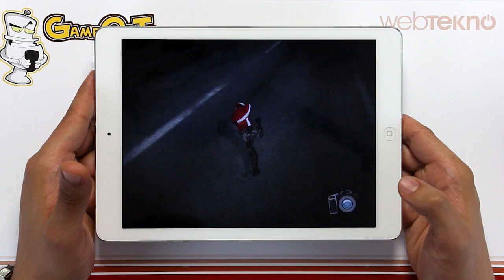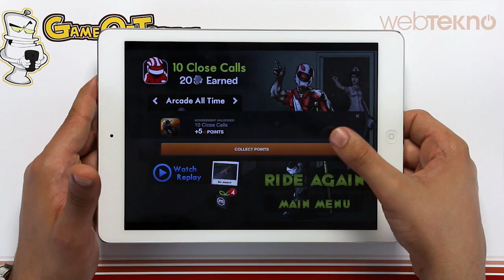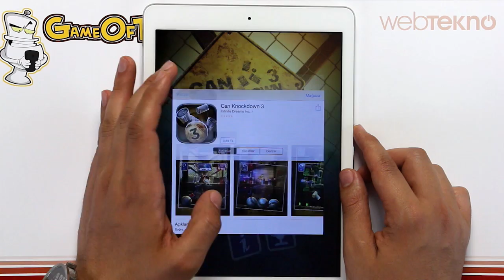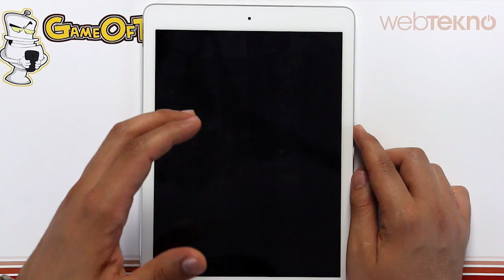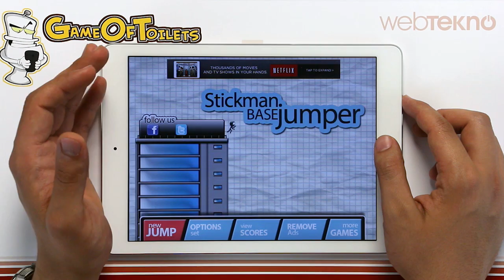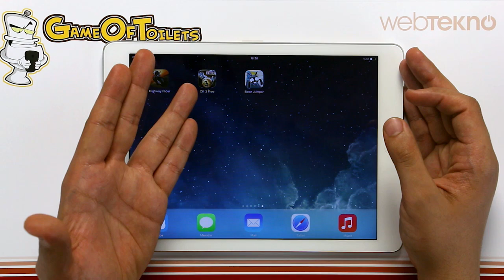Game Of Tuvalets - Bölüm 6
Bu bölümde tanıtılan oyunlar:
- Highway Rider
- Can Knockdown 3
- Stickman Base Jumper